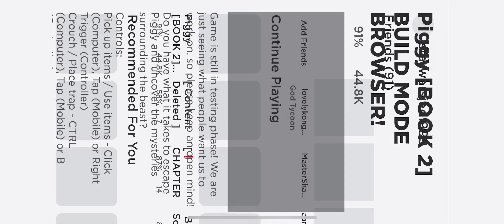Roblox piggy build mode trapping npcs